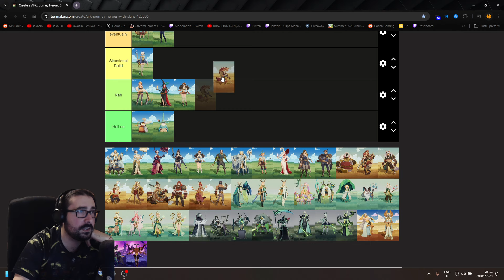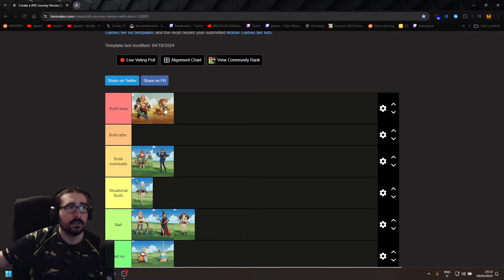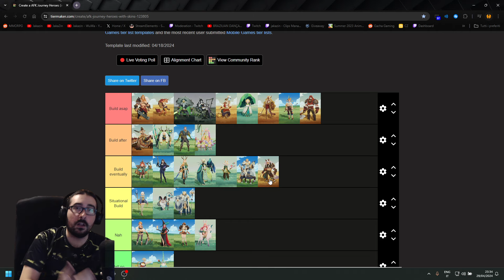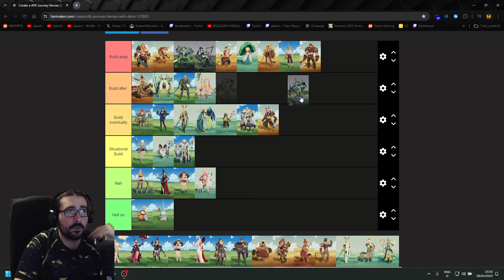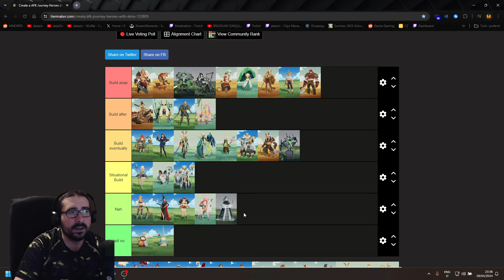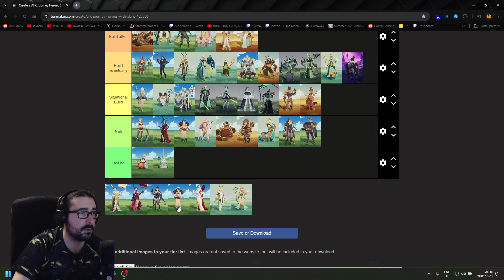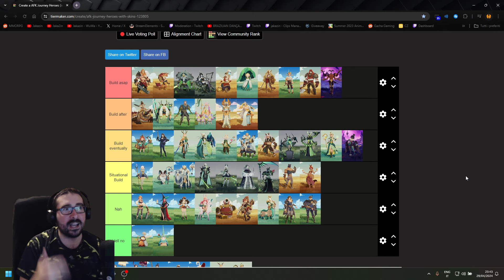NEW PLAYER HERO FOCUS TIER LIST | AFK Journey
These are all the characters that are going to carry you through the game, especially if f2p.

Timestamps:
00:00 - Intro
00:30 - Vala
01:48 - Brutus
02:34 - Odie
04:00 - Koko mention
04:20 - Thoran
05:59 - Cecia
07:33 - Smokey
08:24 - Hewynn
09:11 - Koko
11:07 - Rowan
12:20 - Lower Tiers Explained
12:53 - Antandra
13:35 - Grannie
14:40 - Marilee
16:25 - Eironn
17:32 - Layla
18:23 - Damian
19:23 - Arden
20:18 - Lucius
21:13 - Themesia
22:25 - Kruger
23:28 - Florabelle
25:22 - Shakir
26:28 - Igor
27:21 - Carolina
28:16 - Silvina
28:30 - Salazer
29:47 - Niru
30:06 - Viperian
30:42 - Rhys & Lumont
31:12 - Satrana & Sett
31:52 - Kafra
32:16 - Parisa
32:44 - Celestial & Hypogeans
32:48 - Reinier
33:47 - Last characters
33:58 - Outro

🖥️ Current PC Specs :
CPU: Ryzen 7 7800X3D
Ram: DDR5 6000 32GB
GPU: NVIDIA RTX 4070